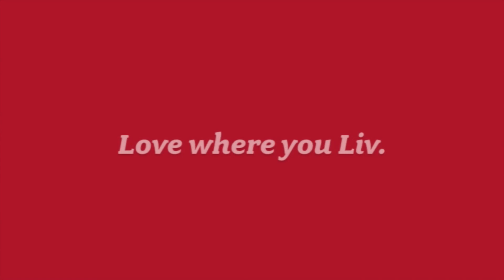Chappelle Home Sold